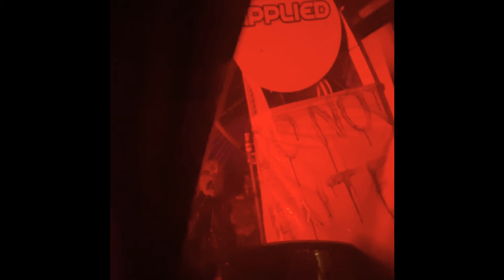Halloween CarWash Pheonix Az - 2HOUSSPEOPLE Come Out At Night Remasted!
A Halloween carwash? Track by JLOFTON/2housspeople - Come Out At Night Remastered!